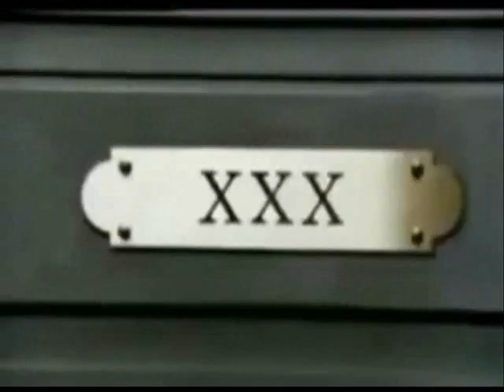The Drop - Junior Lazarou - Booty Shake Records 2012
BSR: 038 - The Drop - Junior Lazarou.
Jnr Lazarou's new track for Booty Shake Records was originally going to be called "Jaws", because he watched the movie again, for the 14th time. We told him to stop being stupid, because that's a rubbish name for the track. He then wanted to call it "We're going to need a bigger boat". We told him that wasn't the correct line from Jaws, it's "you're going to need a bigger boat". He said that's a crap name for the tune.